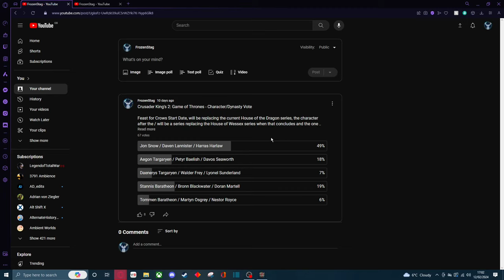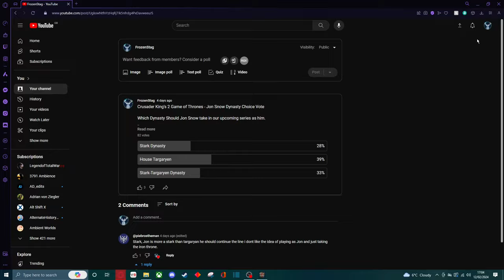Crusader Kings 2: Game of Thrones - Jon Snow #1 - The North Remembers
Welcome to Episode 1 of our series as Jon Snow in our journey to avenge the Red Wedding and retake the Kingdom of the North, for Crusader Kings 2 AGOT with the Feast for Crows scenario. Once Jon Snow sits the Iron Throne, the series shall end and will be replaced by a new Season 2 of the Targaryen Dynasty.

The War of the Five Kings is slowly coming to its end. The secessionist kings Robb Stark and Balon Greyjoy are dead. One claimant to the throne, Stannis Baratheon, has gone to fight off invading wildling tribes at the northern Wall, where Robb's half-brother Jon Snow has become the 998th Lord Commander of the Night's Watch, the order responsible for guarding the Wall. The eight-year-old King Tommen Baratheon now rules in King's Landing under the regency of his mother, Cersei Lannister. The warrior woman Brienne of Tarth has been sent by Cersei's brother (and lover) Jaime Lannister on a mission to find Robb's sister Sansa Stark. Sansa is hiding in the Vale, protected by her mother's childhood friend Petyr "Littlefinger" Baelish, who has murdered his wife (and her aunt) Lysa Arryn, and named himself Protector of the Vale and guardian of Lysa's son, the eight-year-old Lord Robert Arryn.

Add Me On PlayStation - FrozenStag